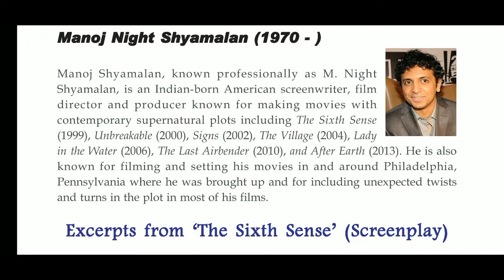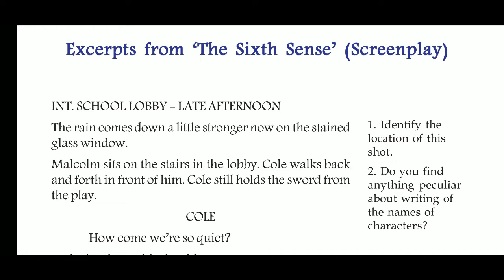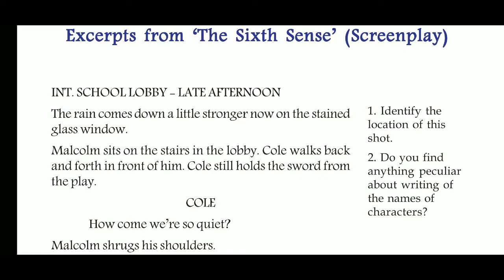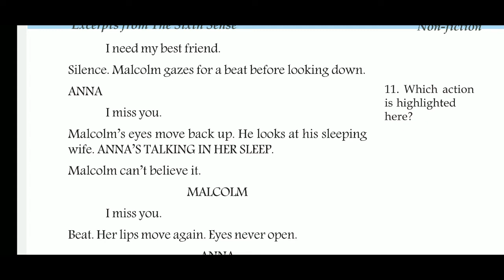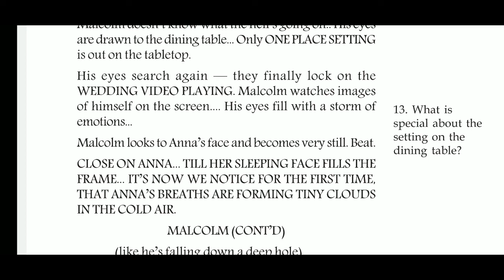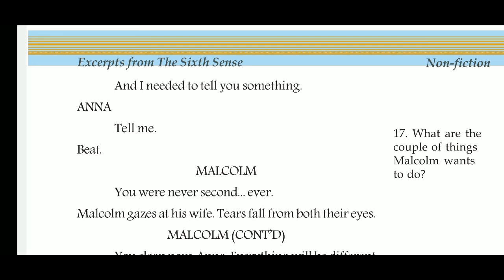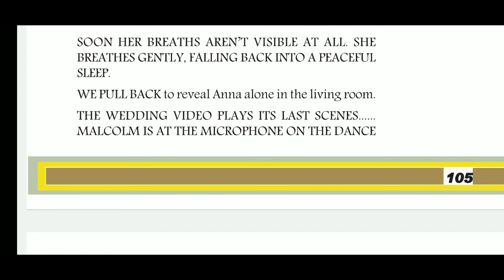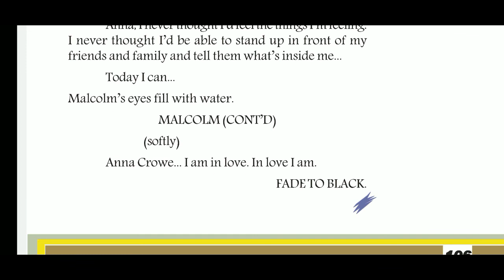Excerpts from The sixth sense In Malayalam plustwo English literature